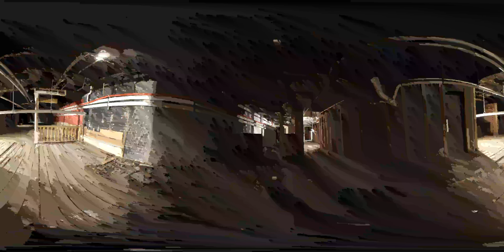Inside Trolly Car Pavilion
Click, hold, and drag to look around!